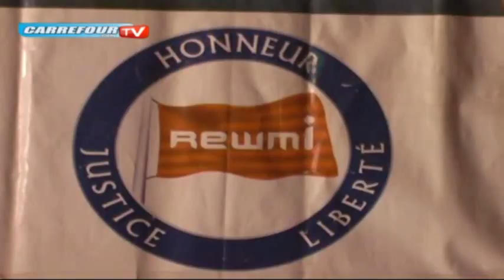présidentielle2019 : Gagner le département de mbour'''c’est le mot d’ordre de la coalition Idy 2019.